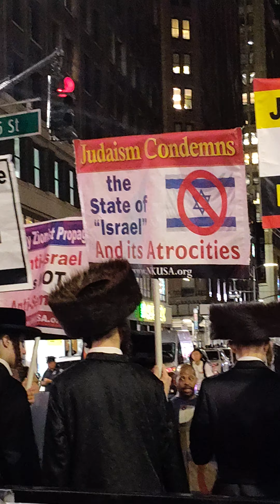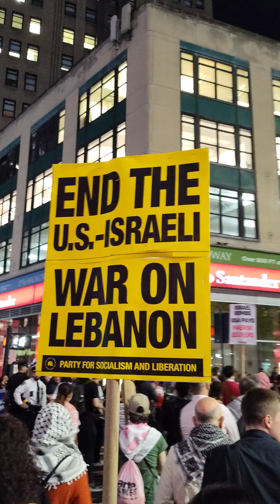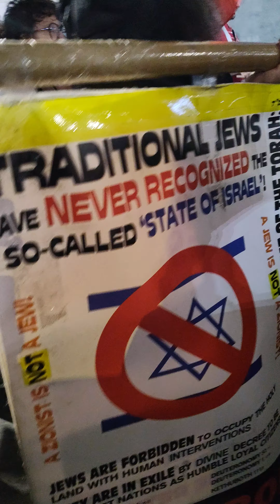Rally and march in New York City: "END THE SIEGE ON JABALIA, ALL OUT FOR GAZA AND LEBANON."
"EMERGENCY ACTION: END THE SIEGE ON JABALIA, ALL OUT FOR GAZA AND LEBANON" was on Tuesday, October 22, 2024. The rally was in Herald Square. Manahatta, Lenapehoking (Manhattan, New York City). People marched to the News Corporation building, then to Times Square and they ended the march in front of The New York Times.
INFO: peoplesforumnyc on Instagram and X.

NEXT PROTEST in New York City: "NO VOTES FOR GENOCIDE." November 2, 2024. 2 PM. Union Square. Manhattan. INFO peoplesforumnyc on Instagram and X.

This Tuesday, October 22nd, (2024) we will come together in rage to reject Israel's annihilation campaign that continues to escalate in Gaza to unprecedented levels. Jabalia, and all of the north of Gaza, is being suffocated before our eyes, as the Zionist regime subjects it to a terrible siege that has been going on for over two weeks now.

At the same time, Lebanon, like Gaza, is being attacked with indiscriminate bombing. The bombs that are being used to rip people’s limbs apart are shipped from the United States via companies like Maersk. NewYorkCity's ports and airports are facilitating this genocide against the people of Palestine and the broader region.

This US genocide is happening while American politicians attempt to ignore their genocide during their elections and with a complete media blackout.

We must rise up, we must mobilize, we must demand an ArmsEmbargo and a world free from the horrors of Zionism.

Join us in community, in comradeship, and collective outrage. Join us in the streets. ShutItDown4Palestine."_ The People's Forum

Claudia De la Cruz Jill Stein and Cornel West support Palestine.

"Genocide Joe," "Holocaust Harris," Donald Trump, democrat/republican politicians, the Democratic Party and the Republican Party in the USA support zionist, apartheid, genocide israel.

In one year, zionist (CORRUPT?) New York City mayor Eric Adams, NYPD Commissioner Edward Caban, NYPD officers arrested HUNDREDS of PEACEFUL Palestine supporters protesting against zionist, apartheid israel and against the Gaza HOLOCAUST. They attacked New Yorkers with pepper spray. They arrested journalists, including me. They physically attacked and injured PEACEFUL protesters. Ex NYPD Commissioner Edward Caban RESIGNED amid corruption probe, on 9/12/2024. Eric Adams was CHARGED with bribery and campaign finance offences, on 9/26/2024. A new poll says 69 of New Yorkers in NYC want him to resign.

USA PRESIDENTIAL ELECTIONS. November 5, 2024.

"Claudia De la Cruz and Karina Garcia are running for President and Vice-President as the candidates of the Party for Socialism and Liberation."_votesocialist2024.com

"I'm running for president with the Green Party to offer a choice for the people outside the failed two-party system."_Dr. Jill Stein/jillstein2024.com

"Dr. Cornel West is a living embodiment of the power of an independent mind, forever reminding us that greatness is born of the courage to stand apart and speak one's truth."

Zionist, imperialist Kamala Harris
Imperialist Democratic Party

Zionist, imperialist Donald Trump
Imperialist Republican Party

October 25, 2024: 385 DAYS of the USA-backed israeli GENOCIDE in Gaza. The more than 76 YEARS of OCCUPATION of Palestine MUST END NOW!

PROTESTS IN NYC: INFO on wolpalestine and peoplesforumnyc on X and other social networks.

Before New York City, there was Lenapehoking, the ancestral land of the Lenape people. Forcibly displaced by White European invaders, their land was stolen to create settler states. We live on stolen land. LAND BACK NOW!

Lenapehoking translated as 'homelands of the Lenape'. The territory of the Lenape people before White Europeans invaders arrived was known to them as Lenapehoking, and it covered roughly the area between New York City and Philadelphia, including all of New Jersey, eastern Pennsylvania and part of the state of Delaware.

The Lenape, New York City and Manhattan’s original inhabitants, called the island Manahatta, which means “hilly island.” White European invaders stole Manahatta and all of New York City from the Lenape people.